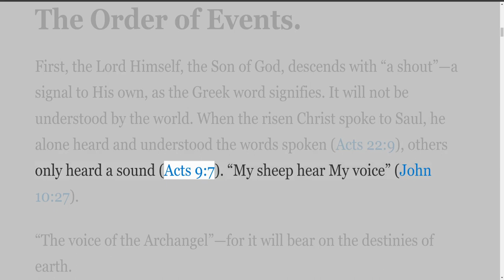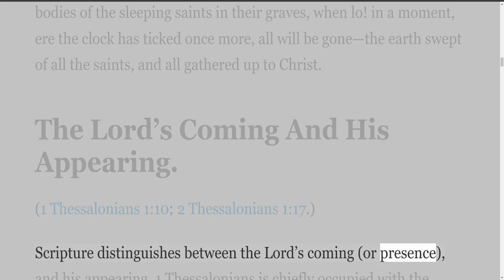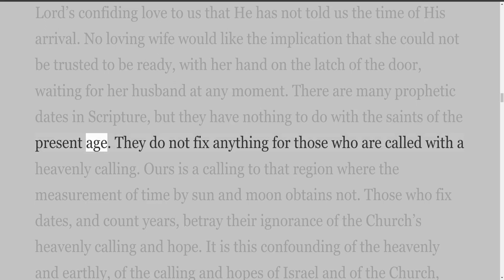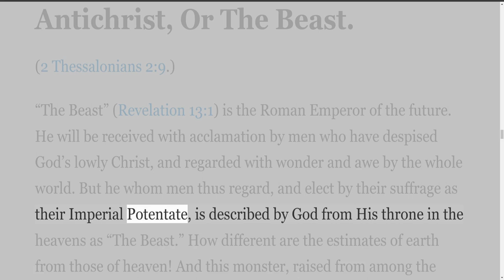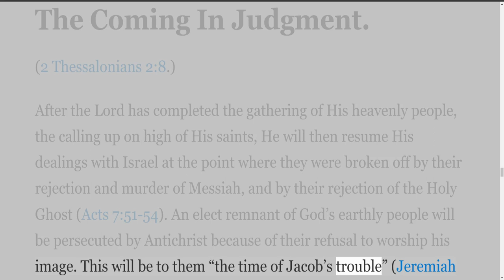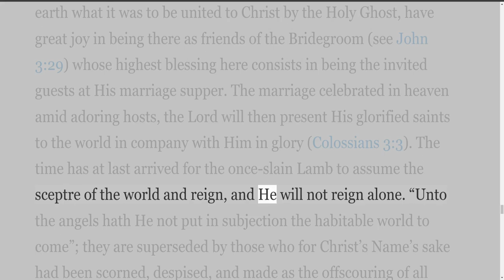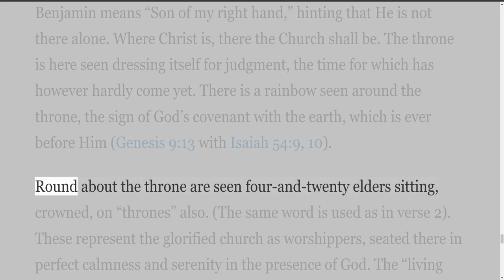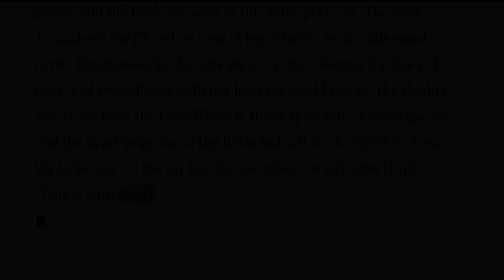Lectures On The Epistles To The Thessalonians, By William Lincoln, Appedix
Lectures on the Epistles to the Thessalonians, By William Lincoln